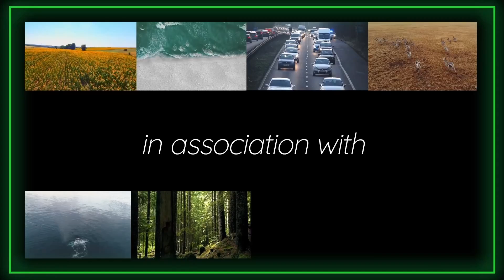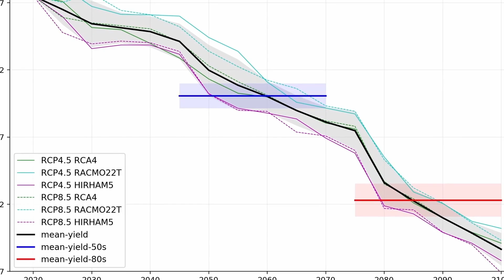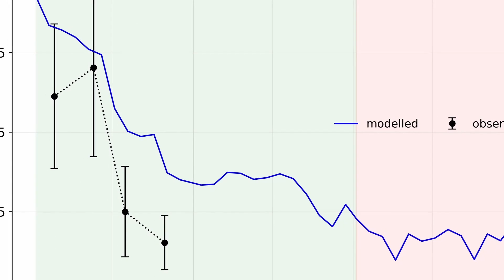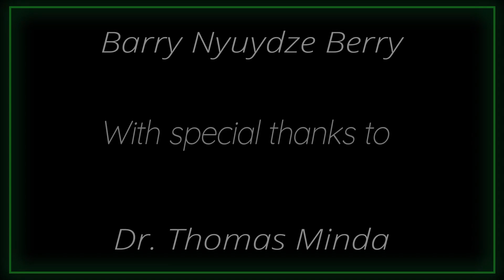Net Zero Speaks with Thomas Minda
Ethiopia is vulnerable to the effects of climate change, including increases in average temperature and changes in precipitation. The country is striving to be climate neutral. Overhauling its rural economy to support more sustainable agriculture and regenerate degraded forest is part of the plan to achieve this. In Net Zero Speaks With Thomas Minda, scientist, educator, researcher and climate leader Minda, based at Arba Minch University in Ethiopia, discusses with Climate Activist Barry Nyuydze Berry the impact of weather and climate on Ethiopia’s agricultural sector.

CAST & CREDITS:
PRODUCER
Keegan Haskin

ASSOCIATE PRODUCER
Philo Magdalene

ART DIRECTION
Will Wells